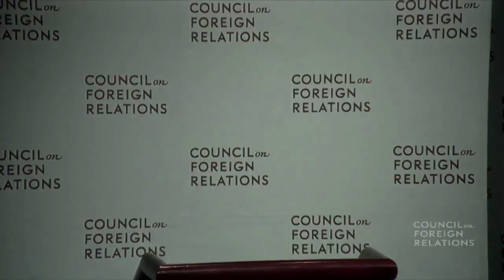Виступ Арсенія Яценюка в Раді зовнішніх відносин, 24/09/2014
Партія "Народний фронт" об'єднала політиків-управлінців, громадських активістів, та бойових командирів.

Приєднуйся!